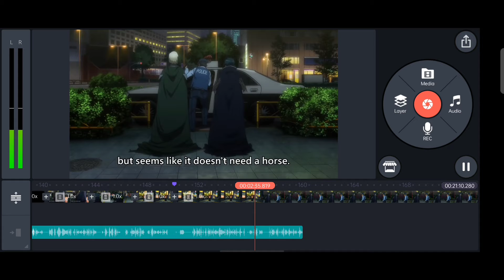Devil Is a Part-Timer : The reverse Isekai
This video is about The devil is a part-timer anime

Edit - Kinemaster
Device - Realme 6
Thumbnail - Kinemaster (ha Kinemaster ei thumbnail baniyechi 😤)